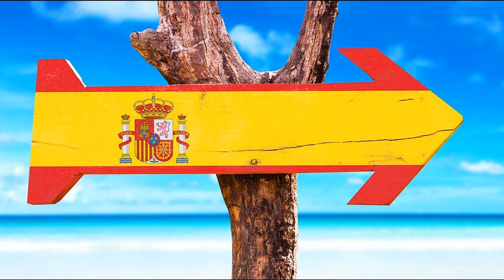Schulpflicht oder Homeschooling in Spanien | Andalusien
Hola y bienvenidos a mi canal de YouTube de emigrados a Medina Sidonia | Cádiz | Andalucía.
Ahora vivo en España después de mi última emigración y me gustaría presentarles la hermosa Andalucía en este canal.
No sólo Medina Sidonia son alteraciones turísticas de especial belleza, también pertenecen a ella Jerez de la Frontera, Cádiz, Chiclana, San Fernando sino también Barbate y otras ciudades.
Me gustaría presentaros las ciudades más bonitas de la provincia de Cádiz y Andalucía.
Diviértete viendo los videos.

In diesem Podcast möchten wir auf Wunsch einiger Nachfragen eingehen ob Homeschooling in Spanien erlaub ist oder nicht und was ihr dabei auf jeden Fall beachten solltet.

Mi nombre es Francisco y quiero presentarte Medina Sidonie y en especial Andalucía. Hay tantas cosas hermosas que todo turista debería visitar aquí y queremos mostrártelas con nuestros videos.
También puedes visitarme en Facebook y Telegram, hay muchas fotos y también algunos videoclips cortos sobre Andalucía.

Queremos mostrarte los siguientes temas en los siguientes videos:
• Tiempo libre en Medina Sidonie. Te mostramos los lugares más hermosos.
• Ir de compras por Andalucía, qué te podemos recomendar.
• ¿Cuáles son las diferencias entre España y Alemania?
• Emigrar a España. ¿Qué se debe considerar?

Puedes encontrar esta y mucha más información y consejos en nuestros videos, échale un vistazo a nuestro canal.

Apreciaríamos un suscriptor y un pulgar hacia arriba y comentarios de usted.
En este sentido
Saludos desde Medina Sidonia, Andalucía
Francisco